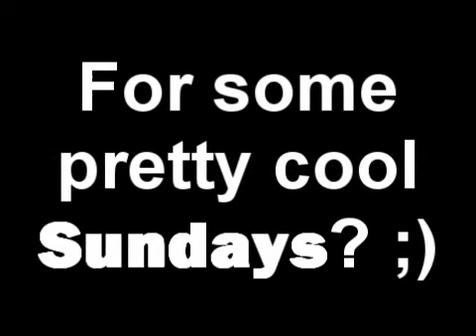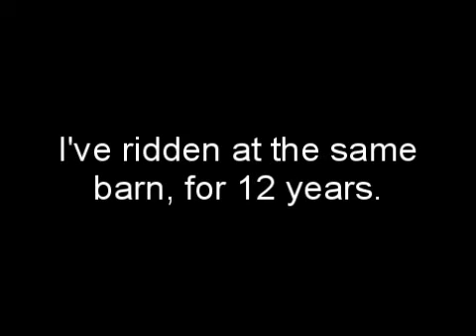Ready For Sunday?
Stereo Love forgot who it's by.
Prelude 12/27 - AFI.

I kinda added too many facts, I was mentally fried when I made this. haha, but the editing of the example is pretty good, I must say. (: I love it. Sorry bout no organization for introducing myself.

Love Always,
Alex.